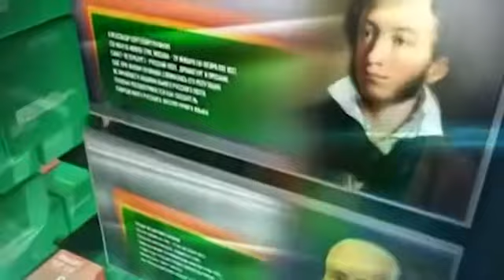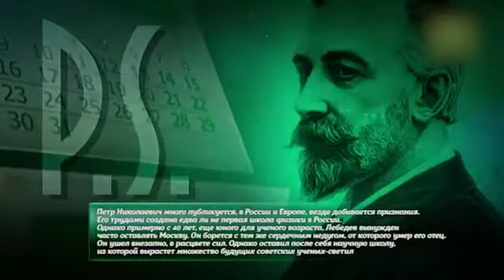Этот день в истории Петр Лебедев